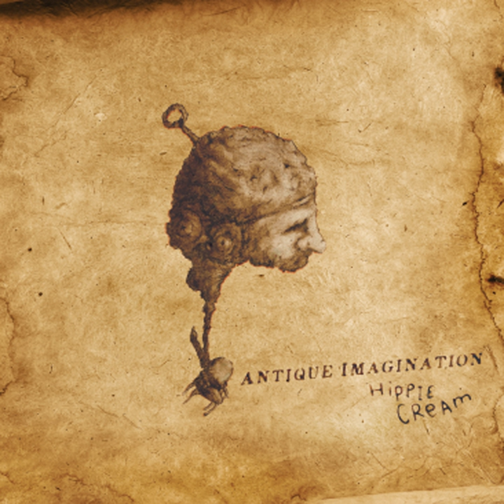Garden in the Sewer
Garden in the Sewer · Hippie Cream

Antique Imagination